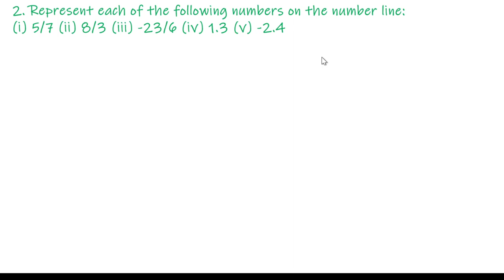Q.2 - Representation of Rational Numbers Exercise 1A Chapter 1 Number System - R S Aggarwal Class 9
You will learn to represent rational numbers on the number line. This question is taken from R S Aggarwal book Class 9th from Exercise 1A. This question is from the chapter 1 Number system.